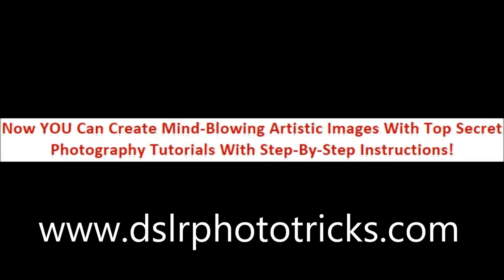Photo Tricks and Special Effects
Learn how to do trick photo and special effects with your dslr camera. You can edit photos with our photo editing program. you do not need photo shop for all the trick photography.

photo editing
photo edit
online photo editing
photo edits
photo editing program
trick photography and special effects
trick photos